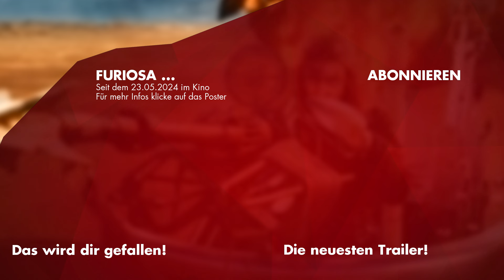Der Turm stürzt unter Chris Hemsworth ein! - FURIOSA: A Mad Max Saga Clip (2024)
Offizieller "Furiosa: A Mad Max Saga " Clip 2024 German | Anya Taylor-Joy Movie Trailer | Kino: 23 Mai 2024 | Ausführliche Infos
Als die Welt untergeht, wird die junge Furiosa vom Grünen Ort der vielen Mütter in die Hände einer großen Biker-Horde entführt, die von dem Warlord Dementus angeführt wird. Während sie durch das Ödland fegen, treffen sie auf die Zitadelle, die von Immortan Joe beherrscht wird. Die beiden Tyrannen kämpfen um die Vorherrschaft, und Furiosa muss viele Prüfungen überstehen, während sie die Mittel zusammenstellt, um ihren Weg nach Hause zu finden.

Note | FuriosaAMadMaxSaga Trailer courtesy of Warner Bros. Bei einem Kauf ändert sich für euch nichts, aber ihr unterstützt dadurch unsere Arbeit.